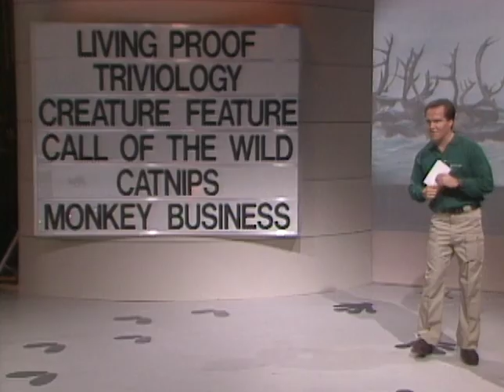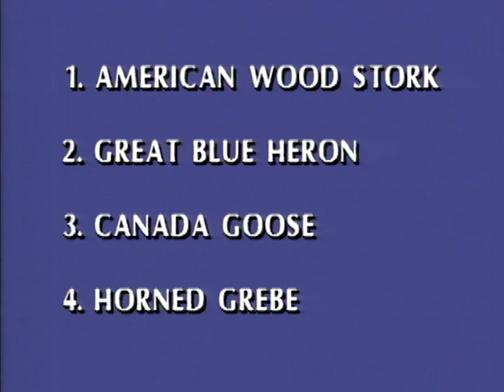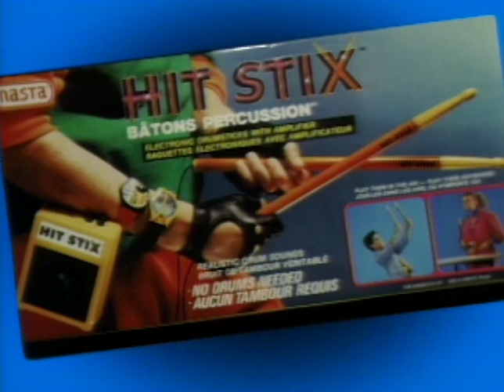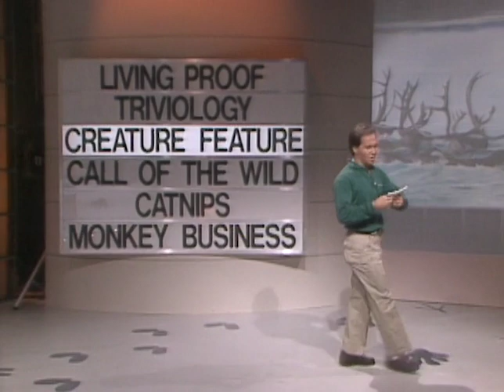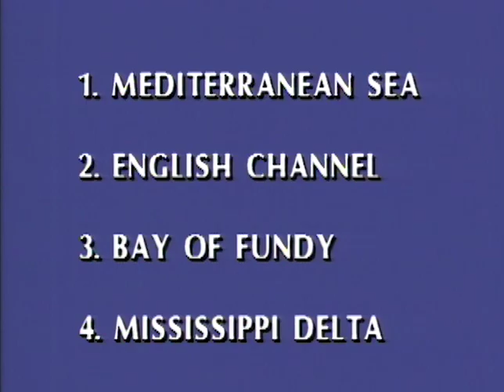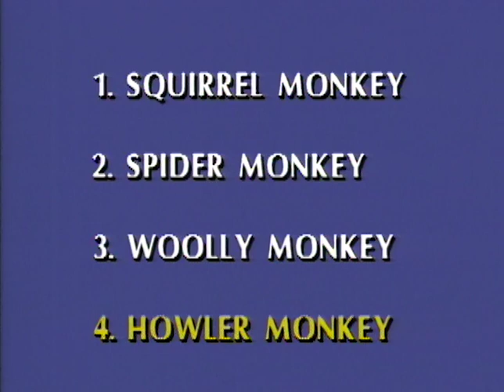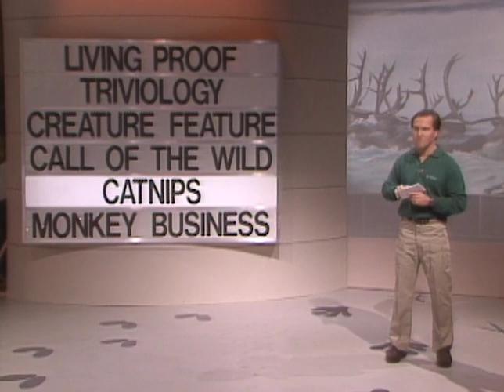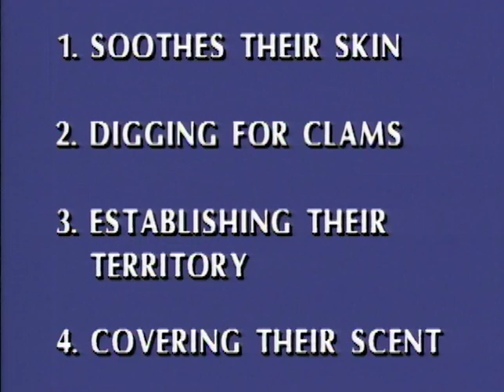Wild Guess (1988) | Season 1 | Episode 1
Two teams compete for points by correctly answering questions about the animal kingdom.

Cast: Neil Crone, Mairlyn Smith, Linda Verry, Alice Poon, Allison Mang
Directors: Brian Purdy, Wayne Moss